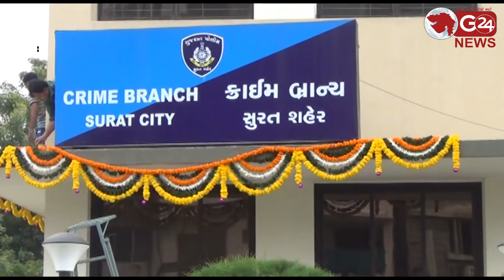GST ચોરોએ સ્કૂલ વાન ચાલકના નામે કંપની બનાવી સવા કરોડનુ કૌભાંડ આચર્યું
ડ્રાઈવરે ક્રાઈમ બ્રાન્ચમાં ફરિયાદ નોંધાતા સીએ સહિત 7 વિરૂદ્ધ ગુનો નોંધાયો